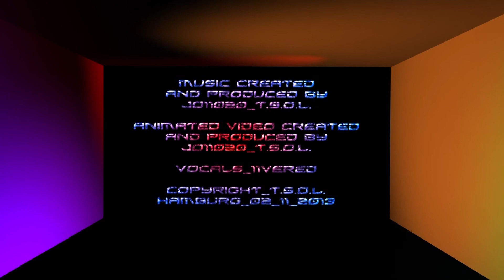VELVET SKY_9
A TRIBUTE TO L. REED_Episode 9